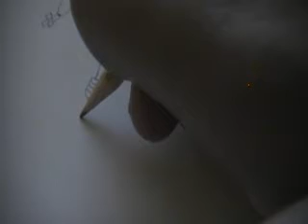How to Draw Susie Carmichael